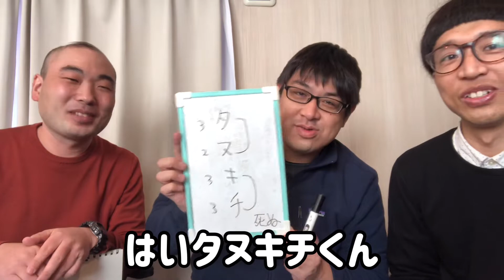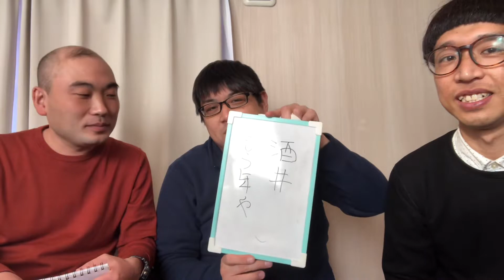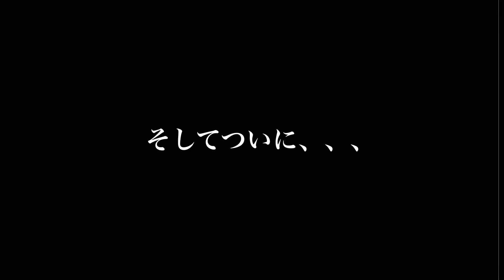【改名！？】どんな名前に？？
まるがめくんがまさかの改名！？
その真相を！！

岩田祥孝（いわしてんぐ）

風亀丸いわしてんぐ「iwashi_tengu」